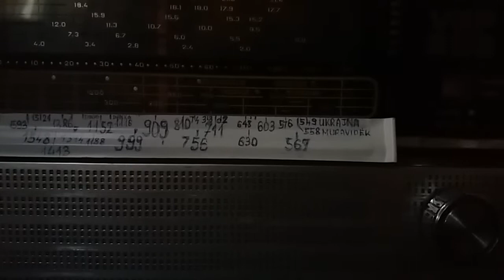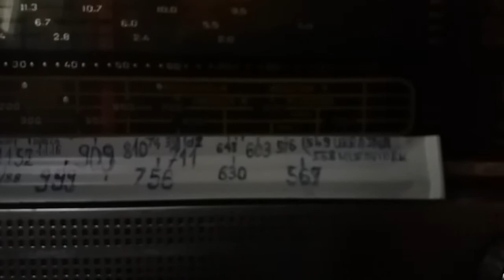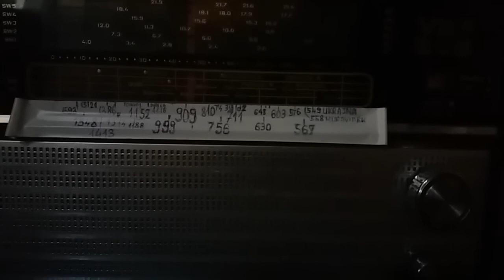Nem mentett dokumentum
Japánnak gondolom, most hallom először, a rádióállomás még nem mondta be a nevét. Szép dalok Rádióállomás.